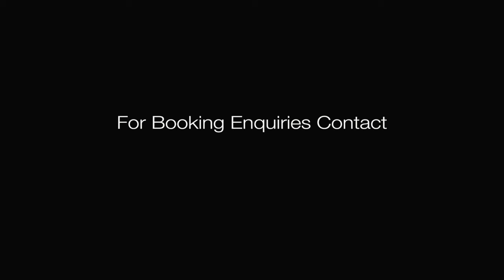Livewire - Live Showreel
Popular wedding band for hire Livewire’s diverse set list of Funk, Soul, Motown and Rock and Roll, combined with popular contemporary hits, will have your guests on their feet and dancing the night away.

The Best UK Party Wedding Band Livewire are available for hire across the country in regions including the North East, Yorkshire, North West, Scotland and the Lakes District.

Few bands can boast performing with internationally renowned artists, the likes of Fleur East, Girls Aloud, Mick Hucknall, Liberty X, and ABC’s Martin Fry, but Livewire’s unique mix of male and female lead vocals has seen the band play alongside the best.